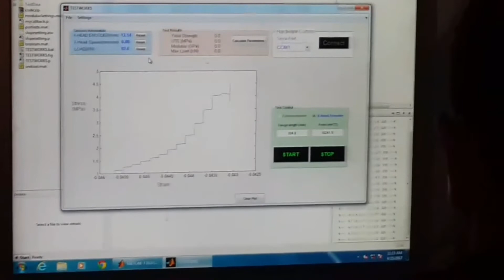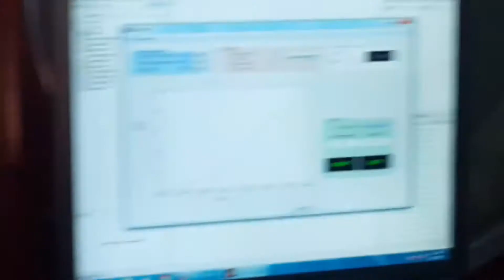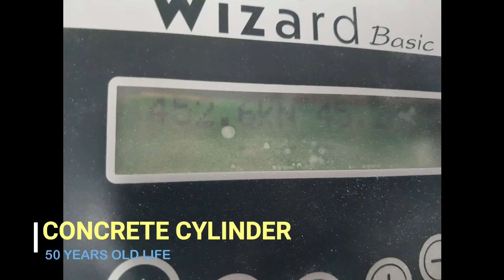Work-ability of Concrete by Compaction Factor Test | Concrete cylinder for Quality Test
Concrete cylinders test the compressive strength of hardened concrete. This compression performance measurement is among the most common tests used by engineers when designing buildings and other structures which utilize a concrete foundation.

Concrete is Filled in Cylinder in Three Layers

When  First Layer in poured in Cylinder it is hit by steel Rod 25 Times,
When Second Layer is Poured again hit  by steel Rod 25 Time,
After Thired Layer is Poured Again hit by steel Rod 25 Time.

After Performing all three layers Air Voids are Completely Removed from Concrete.

Now we Test these Concrete Cylinders in Laboratory and Check the Reading of Cracking of these Cylinders.

If you Guys Like our Todays Video,